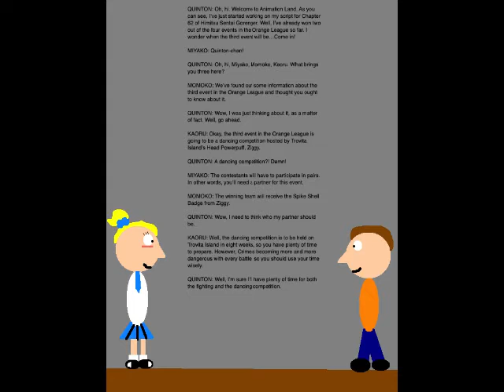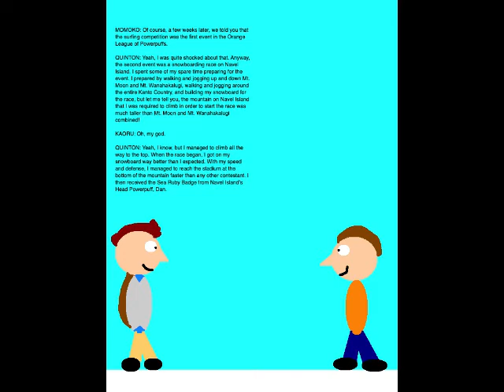Quinton's Animation Extravaganza Episode 181 - The Third Event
We kick off Week 37 of QAE with Episode 181. Set on November 4, 2019, this episode is where the Gotokuji Sisters tell me about the third event in the Orange League of Powerpuffs. Starting with this episode, a new one will be posted every three days. This is partially due to my microphone going haywire, so I'm using my brother's microphone to record any subsequent episodes. Just remember that a new version of the intro will equal a new season of QAE.